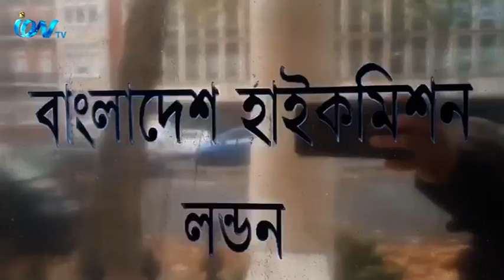হাইকমিশনার সাঈদা মুনা তাসনিম বলেছেন, কনসুলার সেবায় গত ৭মাসে ২১ হাজার টেলিফোন কল রিসিভ করা হয়েছে।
বাংলাদেশ হাইকমিশনার সাঈদা মুনা তাসনিম বলেছেন, কনসুলার সেবায় গত ৭মাসে ২১ হাজার টেলিফোন কল রিসিভ করা হয়েছে। মুজিববর্ষ উপলক্ষ্যে গেলো বুধবার হাইকমিশনের উদ্যোগে ব্রিটিশ বাংলাদেশি বিশিষ্টজনদের সাথে এক ভার্চ্যুয়াল সংলাপে তিনি এমন কথা বলেন। বিস্তারিত আমাদের  চীফ রিপোর্টার চৌধুরী মুরাদের প্রতিবেদনে-
iON TV
SKY 782